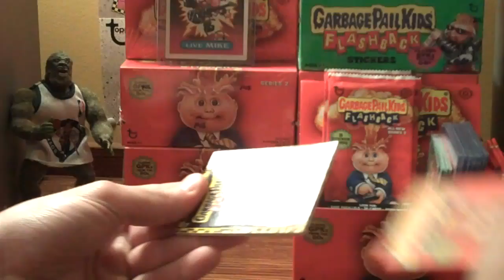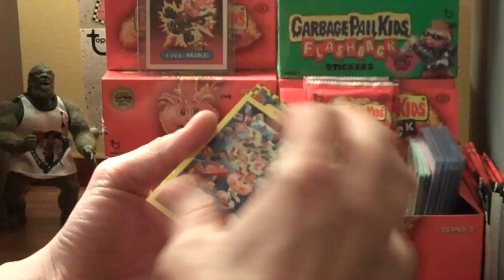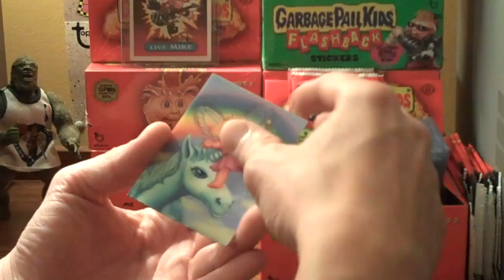Magic Wanda 3D